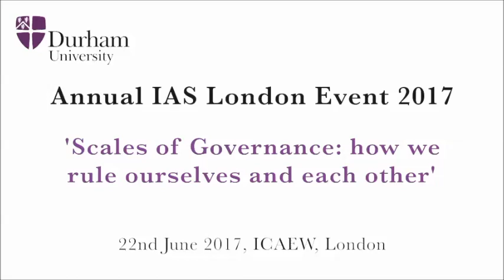Scales of Governance; how we rule ourselves and each other - IAS Annual London Event 2017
This panel event, Scales of Governance: how we rule ourselves and each other, was organised by Durham University and explored the topic of governance.

The panel consisted of Professor Dame Sandra Dawson, social scientist and leading expert in management studies; political scientist and specialist in global governance, Professor Kristine Kern, and Dr Ulrike Guérot, Founder and Director of the European Democracy Lab. This distinguished panel, representing a range of areas of expertise, complements the interdisciplinary research done on the theme of Scale this year at Durham’s renowned Institute of Advanced Study.